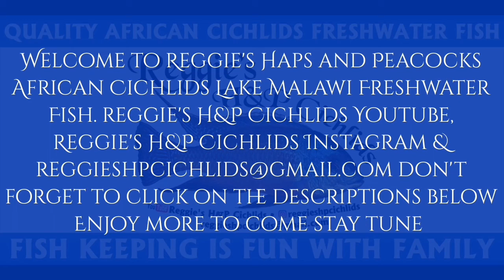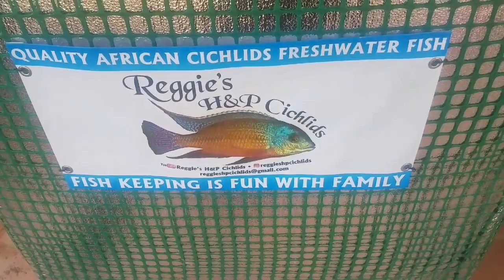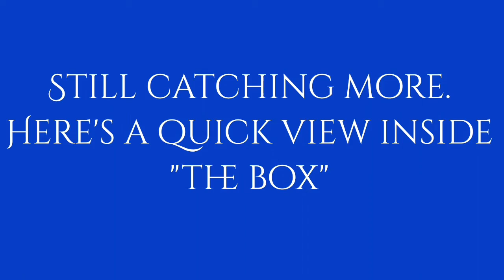Project 275 Gallon Growout Tote | African Cichlids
Reggie's H&P Cichlids Youtube reggieshpcichlids Instagram African Cichlids Haps and Peacocks Freshwater fish Fish Keeper Do it yourself Grow Out Tote Breeding African Cichlids

Final part to this series. Update part three project diy 275 gallon tote grow out for my frys. Stay tune at the end for a blooper and outtake. Enjoy more to come stay tune. Thanks again to James Largo for the tips on this project appreciate it.